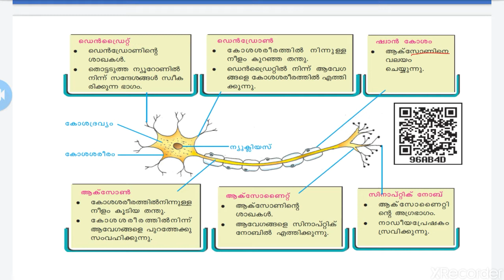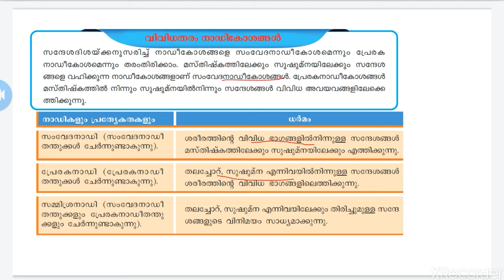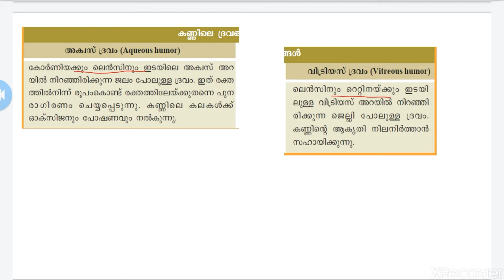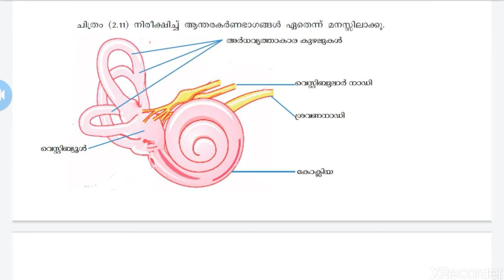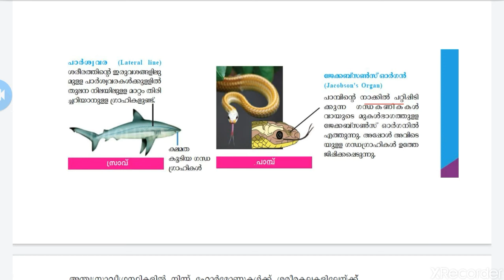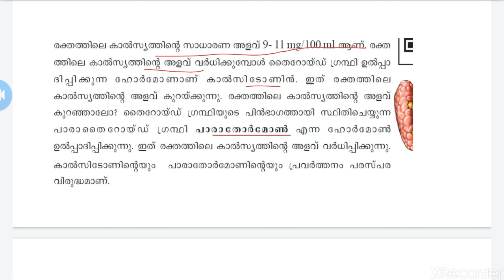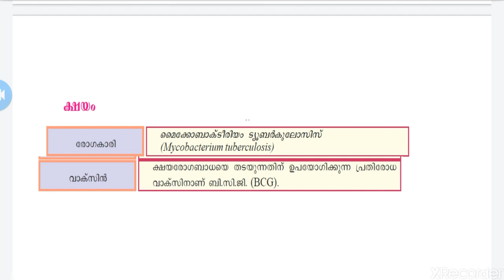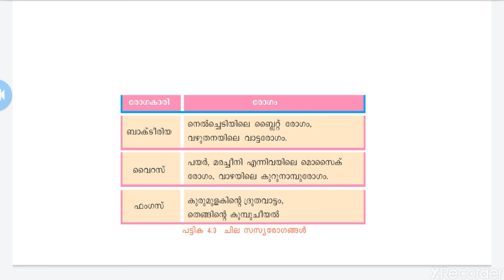10 th SCERT biology Part 1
In this we discuss inportant questions from biology.